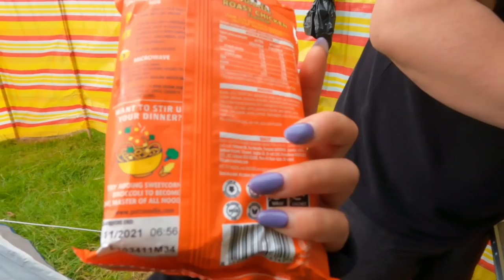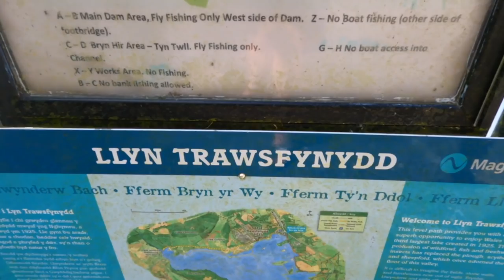Camping VLOG 2 | CEFN COED CAMPSITE | CAMPING 2021 | NICK & ROSIE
🟢 SOCIAL MEDIA 🟢

🟣 VIDEO/AUDIO ACCESSORIES🟣

Camera used: Sony a6300 + Dji Osmo Pocket
Video editing software: iMovie + Final Cut Pro
Lense: 18-50mm Kit lens
Mic: Rode VideoMicro Compact / Saramonic Mini Mic
Tripod: Manfrotto Mini Tripod